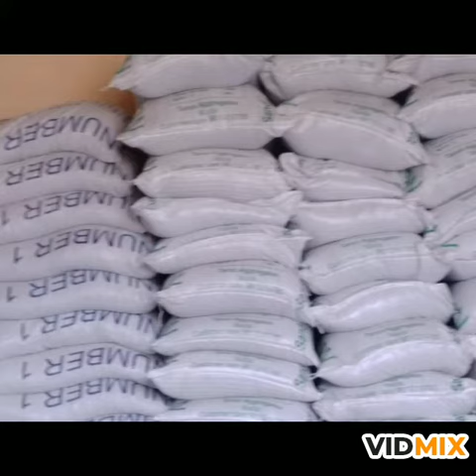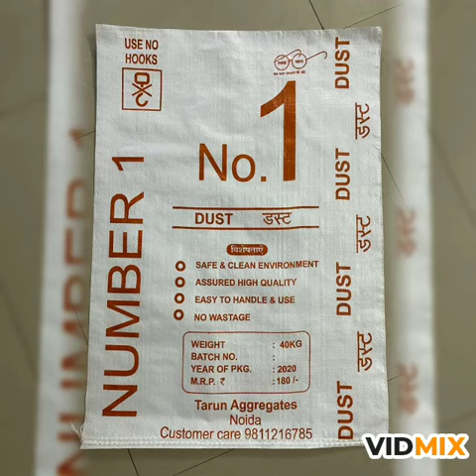easy to use. pollution free sealed packed sand ,rodi, dust 40 kg bags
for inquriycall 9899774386